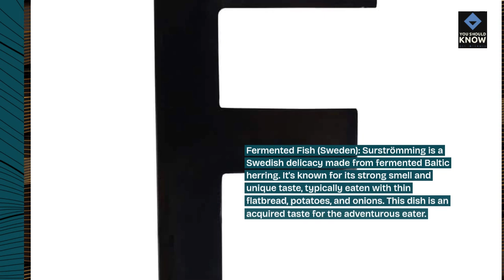Top 10 Fermented Foods from Different Cultures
Explore the world of fermented foods with our top 10 list, featuring traditional and flavorful dishes fermented through ancient preservation techniques.